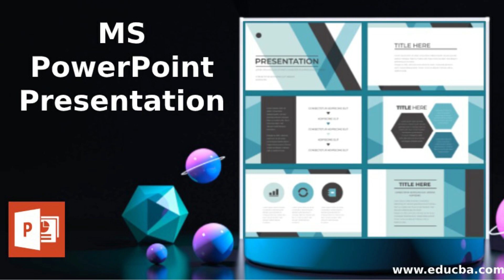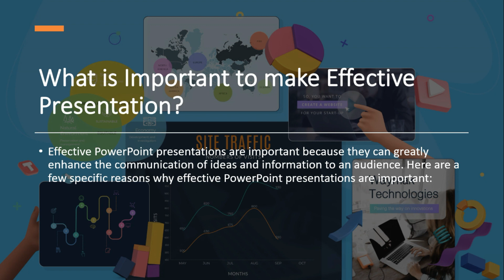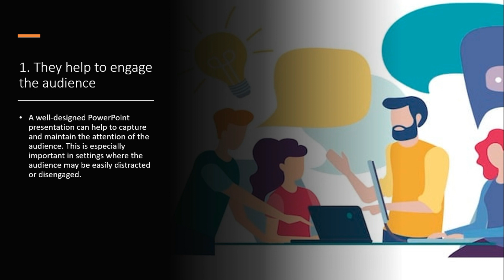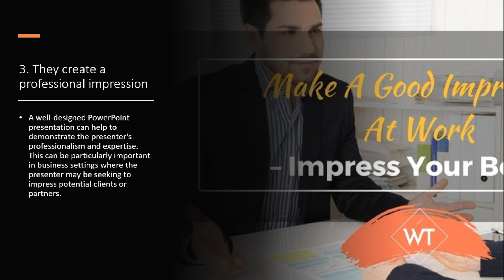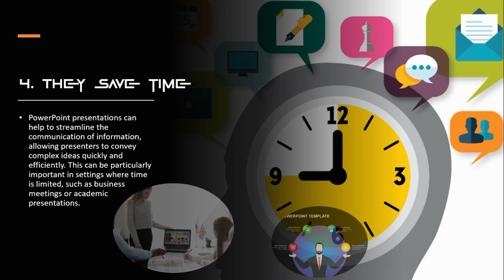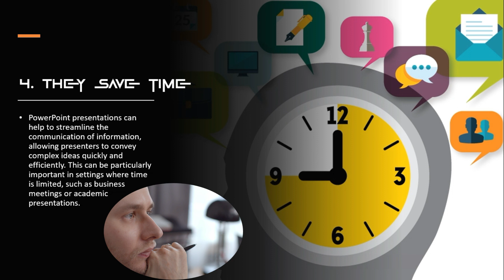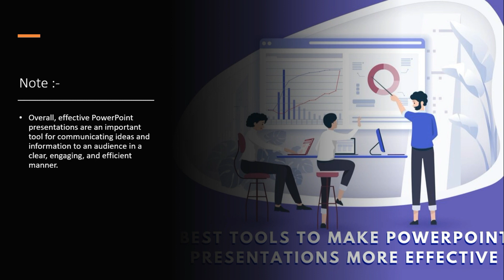Creating an Effective PowerPoint Presentation || Importance of effective presentation (हिंदी में)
In this video, we will discuss the essential elements of an effective PowerPoint presentation. We will cover topics such as slide layout, font choices, color schemes, and image selection that can help you create a more impactful presentation. Additionally, we will provide tips for organizing your content, using animations and transitions effectively, and delivering a confident and engaging presentation.

 PowerPoint, Presentation, Slide Layout, Font Choices, Color Schemes, Image Selection, Animations, Transitions, Content Organization, Public Speaking.

Usha Microsoft Tutorial